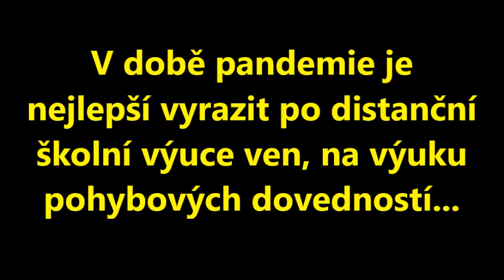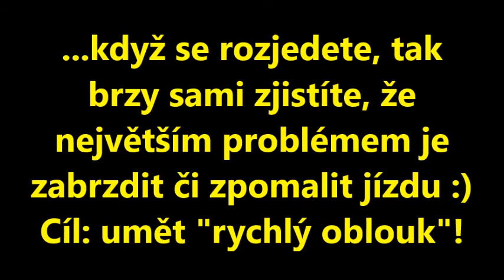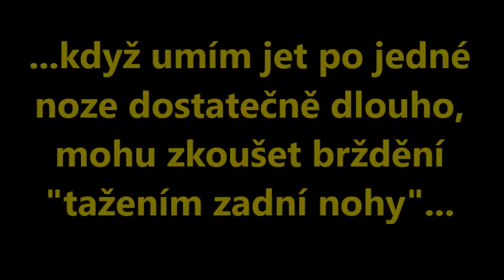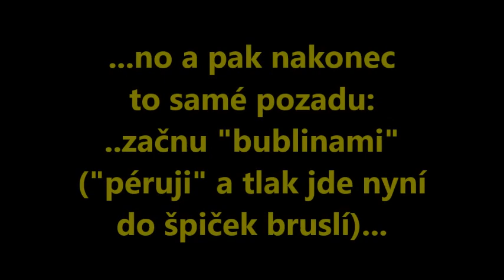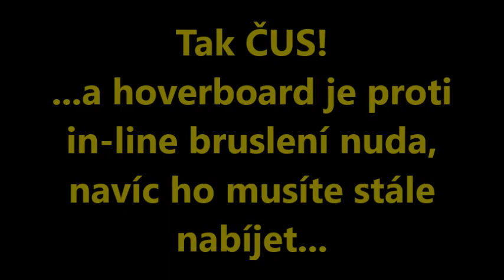In-line metodika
V době covidové karantény se co nejvíce hýbejte na čerstvém vzduchu!